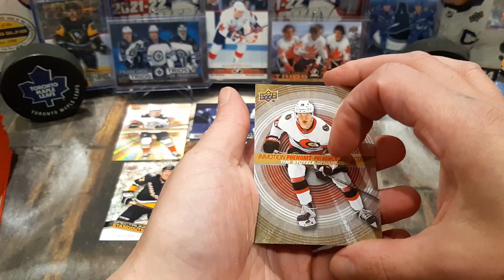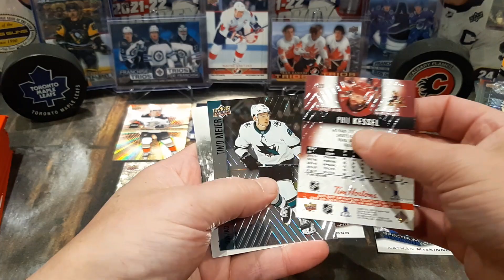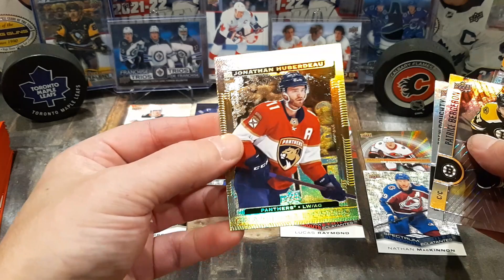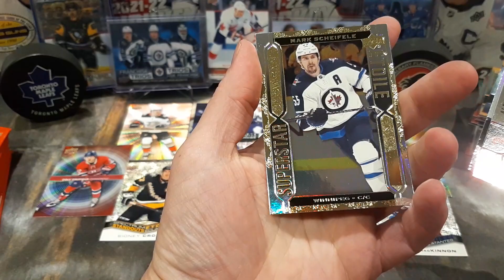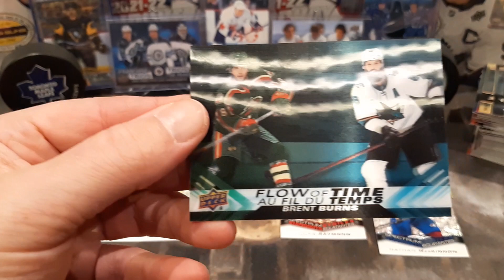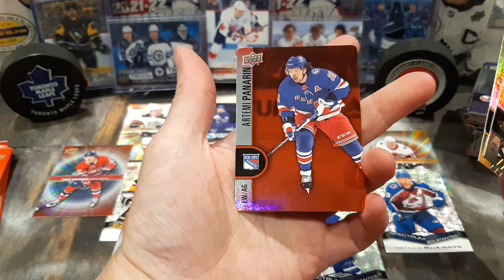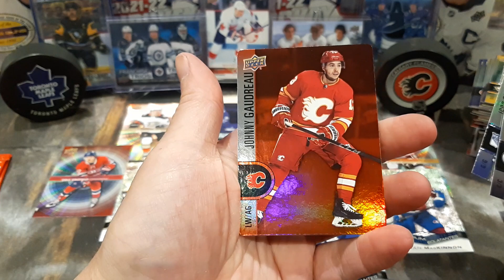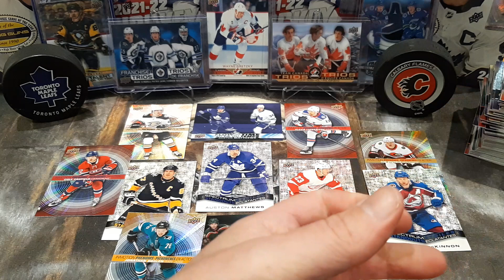Tim Horton's Hockey Cards 2022-23!! Pulling Great Inserts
Why is this 1 video exploding in views?? lol, that's awesome!!  Thanx!